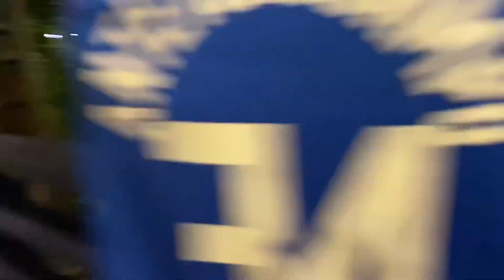He got a buzz cut!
We gave Jameson a buzz cut, along with some other things